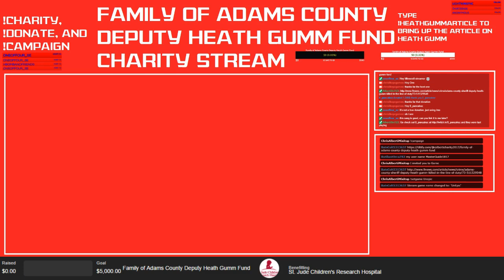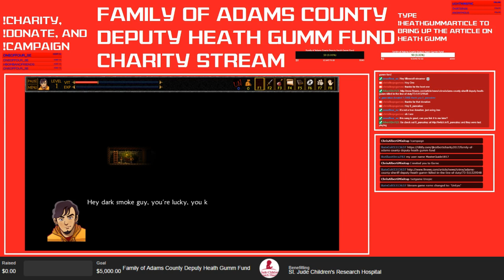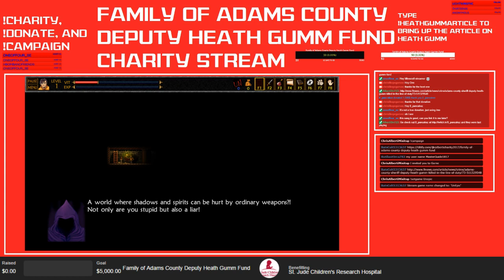Family of Adams County Deputy Heath Gumm Fund Charity Stream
Family of Adams County Deputy Heath Gumm Fund Charity Stream -- Watch live